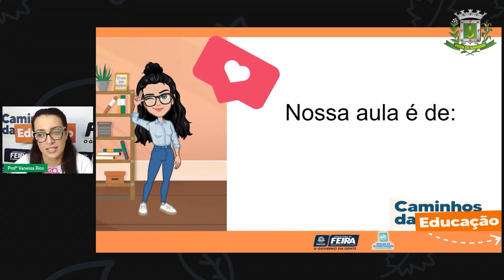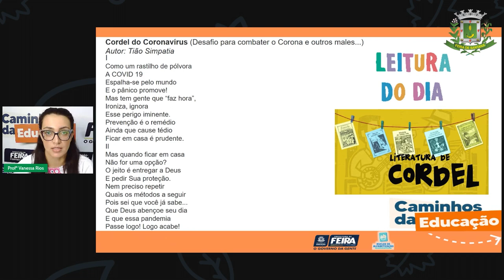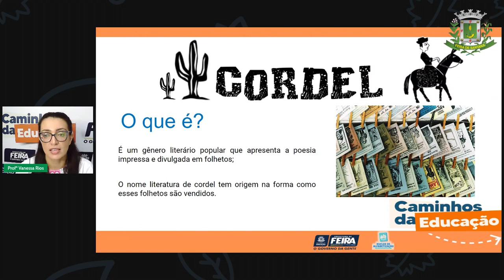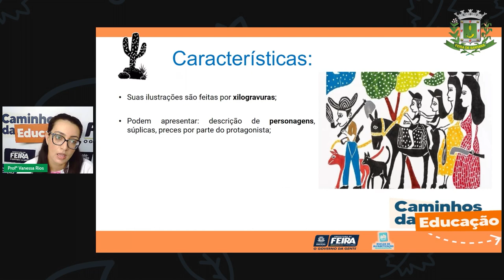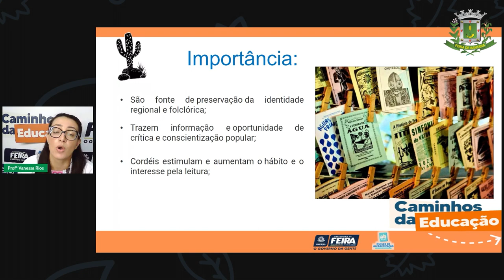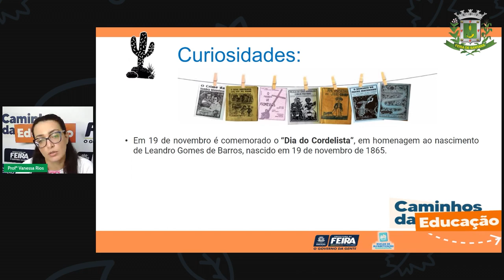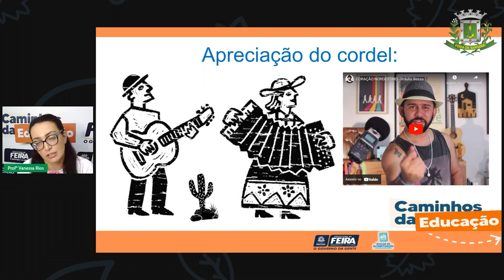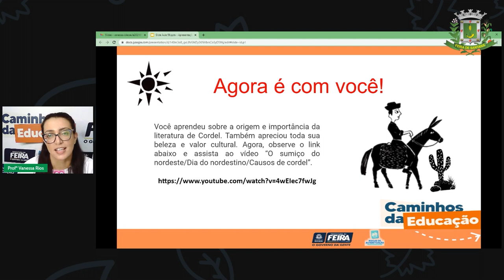Aula 59 5ºANO Profª Vanessa Rios Linguagens Literatura de Cordel